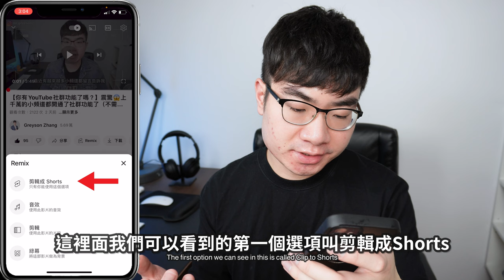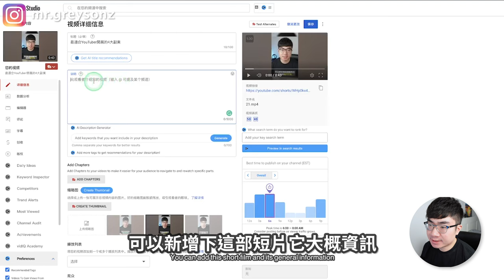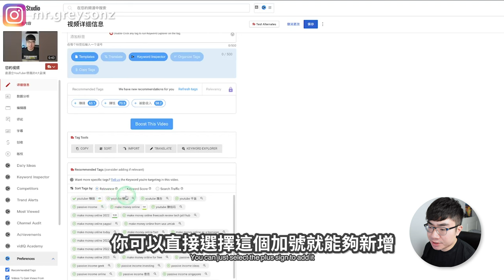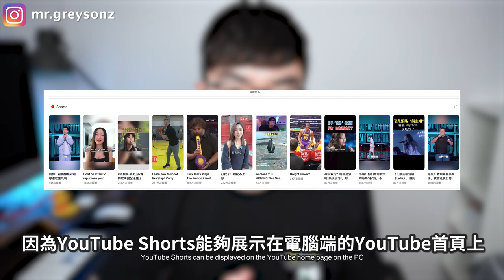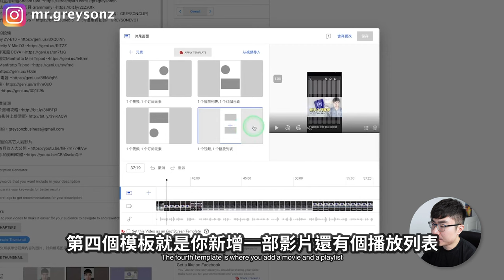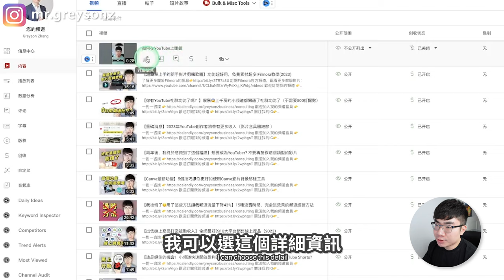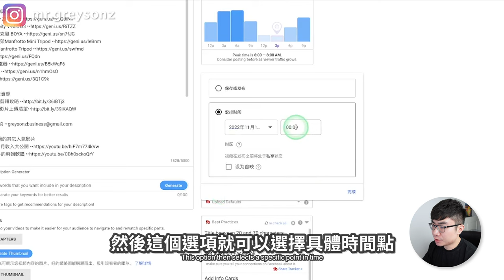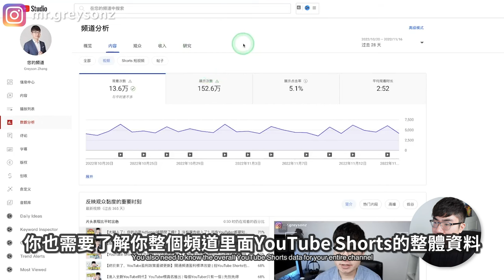【98%的人都不知道】乾貨分享！YouTube Shorts 15個漲流量技巧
今天這期影片我會告訴你15個大部分人都不知道的YouTube Shorts漲流量技巧，這些技巧可以幫助你優化你的YouTube Shorts，從而讓你的頻道更快的成長。每個技巧都特別重要，所以希望你從頭到尾看完這期影片。

時間軸：
0:00 介紹
0:15技巧一
1:22技巧二
2:19技巧三
2:41技巧四
3:25技巧五
4:00技巧六
4:41技巧七
6:00技巧八
6:59技巧九
7:42技巧十
8:43技巧十一
9:29技巧十二
10:05技巧十三
11:02技巧十四
11:51技巧十五
12:37 了解更多YouTube Shorts教程